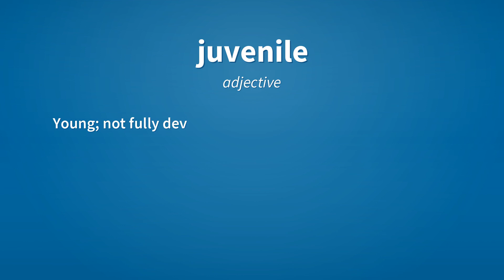Juvenile | Meaning of juvenile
See here, the meanings of the word juvenile, as video and text.

juvenile (adjective)
    Young; not fully developed.

juvenile (adjective)
    Characteristic of youth or immaturity; childish.

juvenile (noun)
    A prepubescent child.

juvenile (noun)
    A person younger than the age of majority; a minor.

Reference:
    juvenile